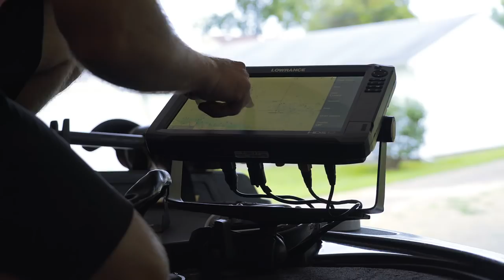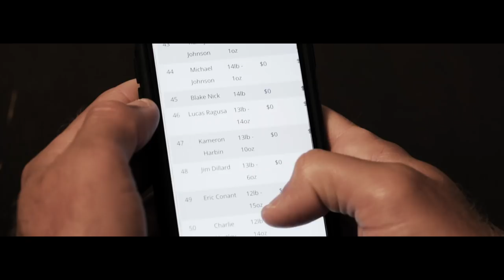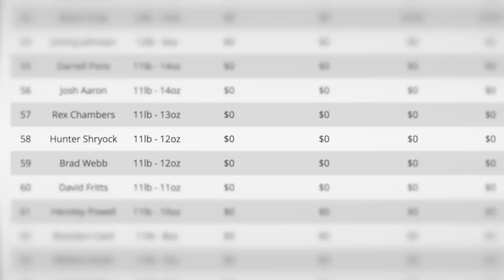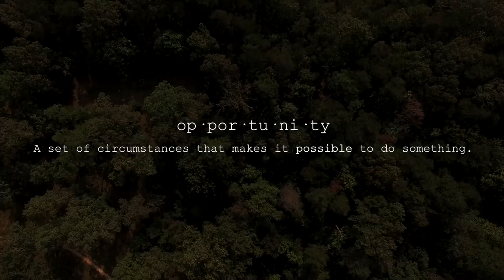27series: Episode 8- Lewis Smith Lake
With only one chance left to qualify for the Bassmaster Elite Series, the season reaches its most pivotal event of the year in Episode 8 of the 27series. Join the ride as I try to chase down a dream and secure my elite qualification in the final Bassmaster Southern Open on Lewis Smith Lake!